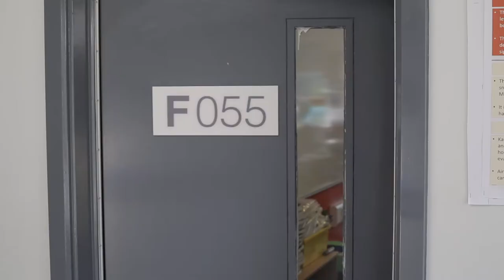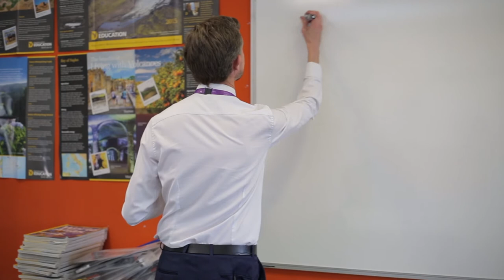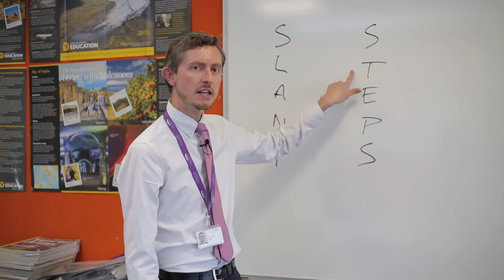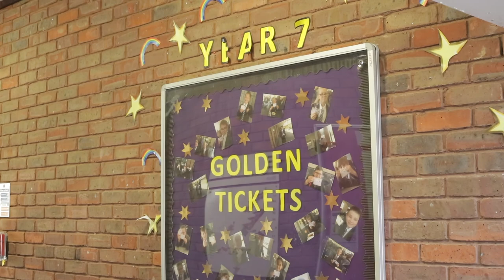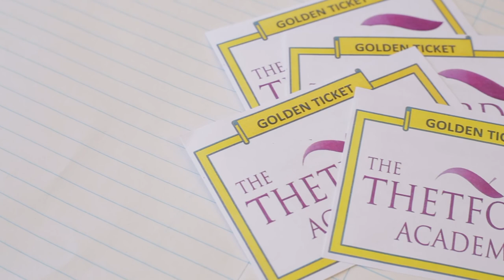Classroom rules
The principal of Thetford Academy, Mr Carter, talks to us about classroom rules, routines and expectations which ensure behaviour is excellent, classrooms are orderly and our pupils can concentrate on learning.